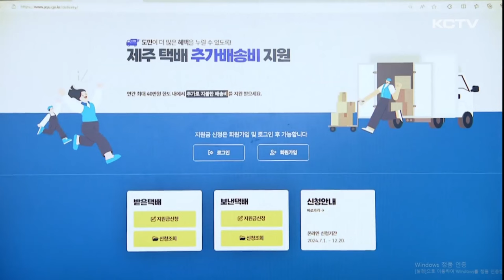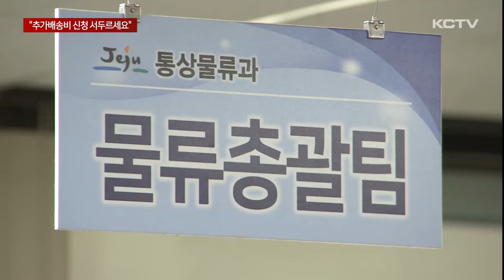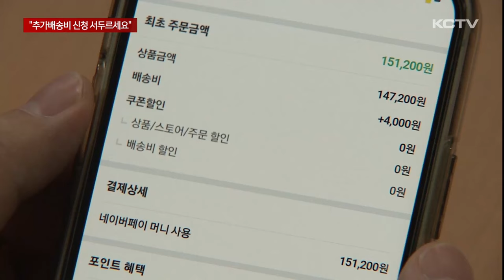"추가배송비 신청 서두르세요"…40억 '불용'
올해 추가배송비 지원 사업이 다음달 20일로 종료됩니다.

현재까지 63만건에 대해 20억 원이 지원됐는데요.

당초 예상보다 참여율이 저조해
40억 원 안팎의 예산이 불용될 처지에 놓였습니다.

지난해 시범 사업에 이어
올해 본격적으로 추진된 택배 추가배송비 사업.

시범 사업 당시 저조했던 참여율을 높이기 위해
올해부터
신청 절차를 간소화하고
보내는 택배도 지원되도록 개선됐습니다.

지난해보다 늘긴 했지만
올해 신청자도 예상치를 크게 밑돌고 있습니다.

[브릿지 : 문수희 기자]
"추가배송비 사업 참여율이 예상보다 저조해
올해도 많은 사업비를 반납하게 됐습니다."

올해 3월부터 9개월 동안 접수된
추가배송비 지원 신청은
약 63만 건으로
모두 20억 6,400만 원이 지원됐습니다.

전체 예산 65억 원 가운데
집행률은 31% 수준에 그치고 있습니다.

쓰지 못한 나머지 40억 원은
해수부와 제주도로 각각 반납될 처지에 놓였습니다.

해수부는 처음 사업을 계획할 당시
제주도 인구와 택배 이용 건수를 바탕으로 예산을 책정했지만
우체국 택배는 지원대상에서 제외된데다
섬지역도 무료 배송을 시행하는 일부 업체로
실제 지원 대상은 축소됐습니다.

상황이 이렇게 되자
내년 제주지역 택배 추가배송비 예산은
올해의 3분의 1 수준인 25억 6천원 만 편성됐습니다.

제주도는
추가배송비 지원 대상을
개인에서 소상공인으로 확대하는 방안을
해수부 등 중앙 부처에 지속적으로 건의하고 있다고 밝혔습니다.

[인터뷰 : 김용석 / 제주특별자치도 통상물류과장]
“현재 지원 대상자가 개인 밖에 지원이 안되는데 소상공인까지 지원 대상이 확대되도록 해수부, 기재부, 국회 등 중앙부처에 계속해서 건의 절충 활동을 하고 있습니다. "

올해 택배 추가배송비 지원 사업은 다음 달 20일로 종료됩니다.

제주도는
아직 신청하지 않은 도민들에게
온라인이나
읍면동 주민센터를 통해
추가배송비 지원금을 신청해줄 것을 당부했습니다.

(영상취재 : 박병준 , 그래픽 : 박시연 )